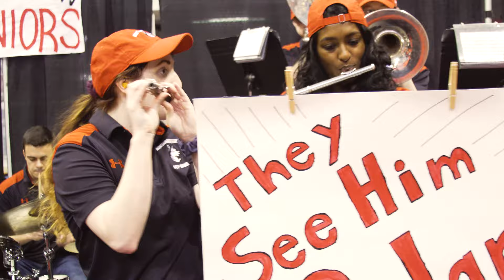Music To Our Ears | Northeastern University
Giving day for Music!